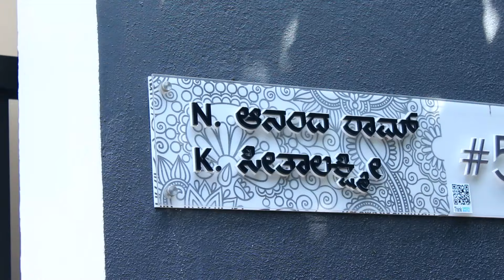Mr. Santosh Anandram's all new BMW 5 Series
Let the PowerPlay begin!
We are delighted to hand Mr. Santosh Anandram, Kannada Film Director who created the all time hit Rajakumara and Mr. Mrs. Ramachari, an experience of joy and sheer driving pleasure with the keys to his very own BMW 5 Series. And we wish you all the success for your upcoming movies.
Welcome to the exciting world of BMW.